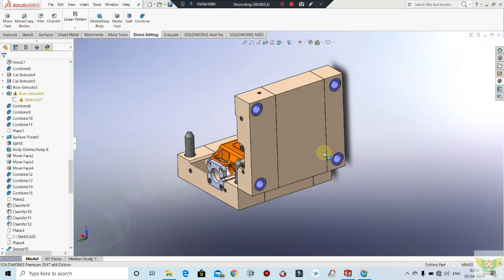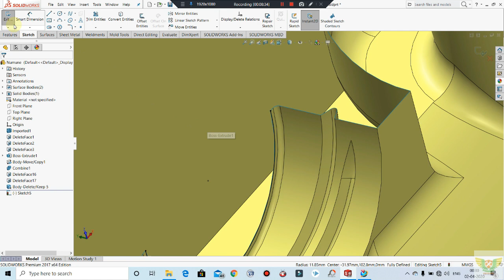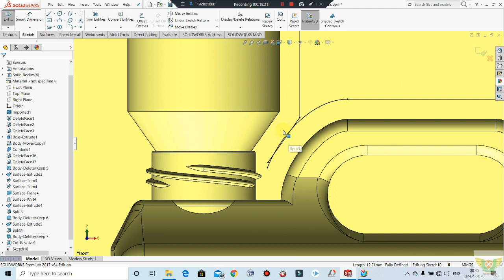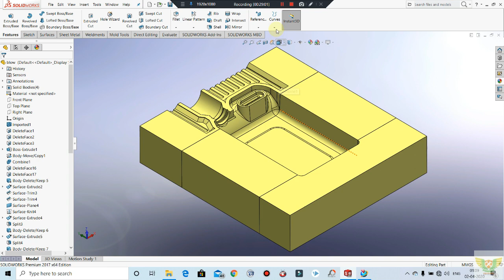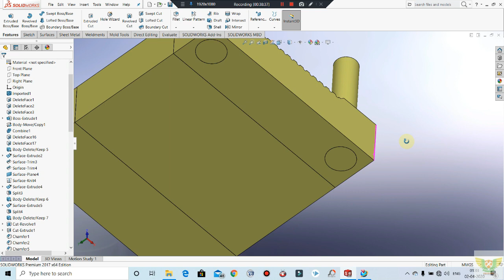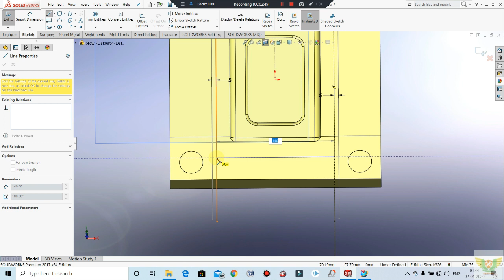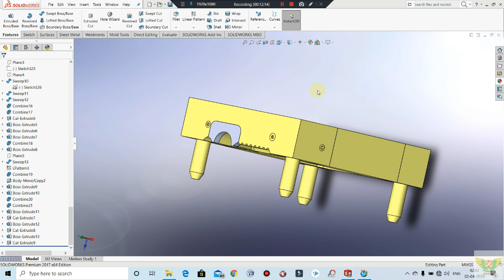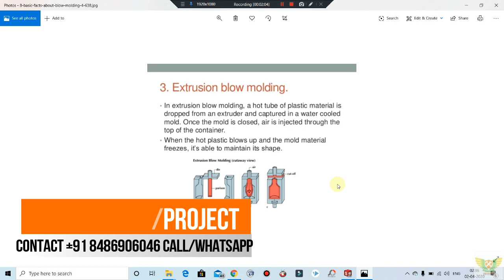How to Design a Blow mould in Solidworks or Gallon Blow Mold Designing (Advance Tutorials)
Gallon Blow Mold Designing in Solidworks
In this tutorial we'll design a complete blow Mold new some new techniques
For training Course and Projects

Classes Online Theory